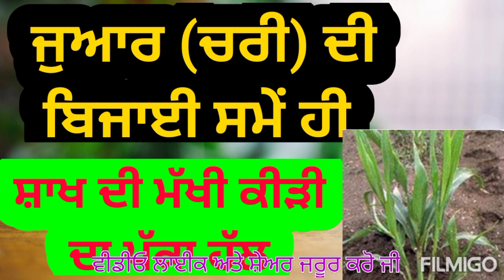Sorghum shoot fly best control method ਜੁਆਰ(ਚਰੀ) ਚ ਸ਼ਾਖ ਦੀ ਮੱਖੀ ਦੀ ਰੋਕਥਾਮ ਦਾ 1 ਨੰਬਰ ਤਰੀਕਾ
ਸਭ ਤੋਂ ਵਧੀਆ ਤਰੀਕਾ ਹੈ